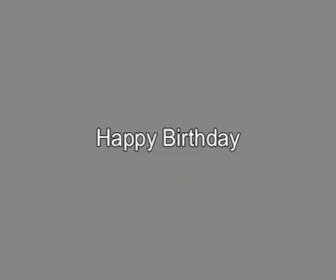Mit Josef H. Gerstenberg unterwegs - Happy Birthday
Hallo Josef, Du und Jimmy Hendrix, Ihr seid beide grandios. Ich war gerne mit Dir unterwegs (hier April/Mai 2009)  und habe Dir interessiert beim fotografieren zugesehen.
Dies ist mein erster Versuch, ein Video hochzuladen und es hat geklappt.
Es ist eine Windows-Media-Datei, andere Formate hochzuladen muss ich noch lernen.
Und happy birthday!
Hannelore
Zu Josef H. Gerstebergs Fotos: